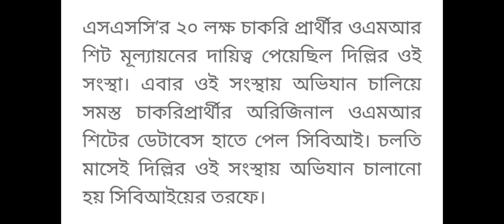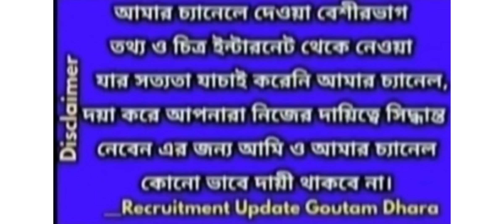School service commission teacher recruitment,wbssc slst,west bengal group c,d recruitment wbssc 23